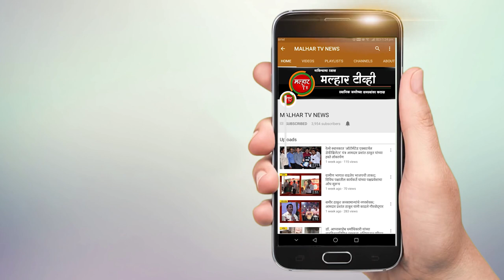बोरघाटात भरधाव कारची ८ वाहनांचा धडक; सुदैवाने जीवितहानी टळली